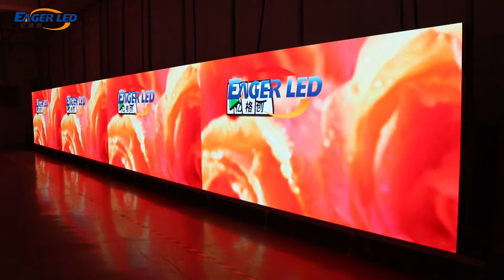500P P3.91 Outdoor Die-cast Rental LED Screen to Italy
We have completed P3.91 SMD1921 Outdoor Die Casting Box 500×500 LED Display for our Italy customer. There are 90 cabinets in total. The visual display effect is very good. Thanks to our customers for their strong support, we will continue to work hard to produce high-quality products that meet customer needs.

We will try our best to meet your requirements.